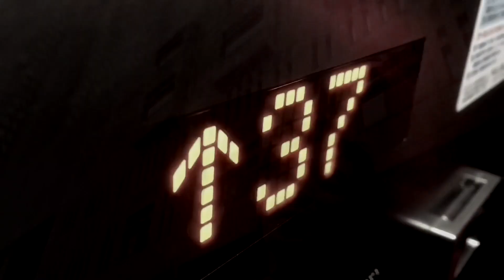【都庁ピアノ】「ルパン三世」即興連弾！小学生ピアニスト（YouTuber）たっぴ君とジャズピアニストがその場で出会ってストリートピアノで弾いてみた。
今回は、都庁名物おばちゃん（小林さん）の機転で突如小学生ストリートピアニストのたっぴ君と即興で連弾する流れになりました！
曲は「ルパン三世のテーマ」を弾きました。

都庁編はこちら！
【都庁ピアノ】「夜に駆ける」をジャズピアニストが弾いてみた。ストリートピアノでYOASOBI

【都庁ピアノ】激エモのルパン三世 でジャズ！ゲゲゲの鬼太郎もぶっこみ？東京都庁ストリートピアノでゾーン突入の異常事態。急速集客ｗ草間彌生デザインの「都庁おもいでピアノ」で大暴走。

【都庁ピアノ】東京都庁で聴く本物のジャズ。いつか王子様が（Someday My Prince Will come）をプロジャズピアニストが新宿のストリートピアノ草間彌生の都庁おもいでピアノで演奏！

他の演奏：
【高輪ゲートウェイ】ストリートピアノでド派手なBroken beatの君をのせて(天空の城ラピュタ)をよみぃさん達が演奏するピアノで弾いてみた。

【新宿住友ビル】ストリートピアノでエヴァンゲリオン旧劇場版の名曲「THANATOS(タナトス)-IF I CAN'T BE YOURS」を熱演。プロのエヴァだ！

【コレド室町テラス】人生のメリーゴーランド（ジャズVer.)　ハウルの動く城。ストリートピアノで弾いてみた。The Merry-go-round of Life (Ghibli Jazz Piano)↓

オフショットはこちら！
【ヨアラTV】第20回：都庁ピアノを求めて。ついに、ストリートピアノの聖地の新宿副都心都庁へ。草間彌生デザインのおもいでピアノを遂に演奏。

研究所のジャズカバーはこちら：

 流行りのマスクジャズ！Radiohead - Creep(Jazz Piano Trio)レディオヘッドの超名曲をピアノトリオ即興で弾いてみた。※無観客で衛生管理を徹底てます。マスク着用失礼しますｗ

Four/Miles Davis (Live Looping Video )Yoara Plays Jazz Stranded ヨアラ研究所にてルーピングを使い多重録音ライブ